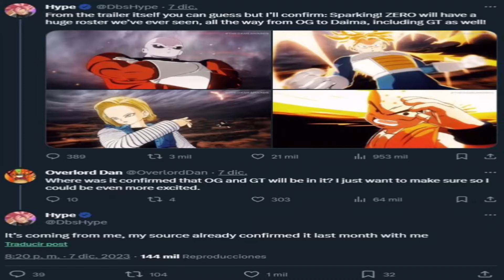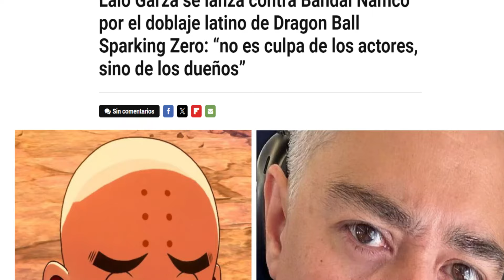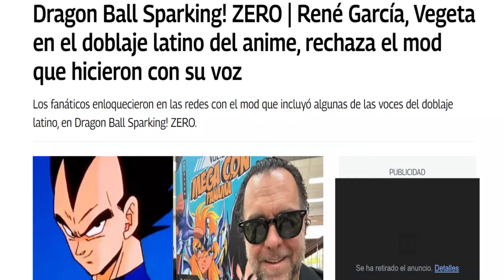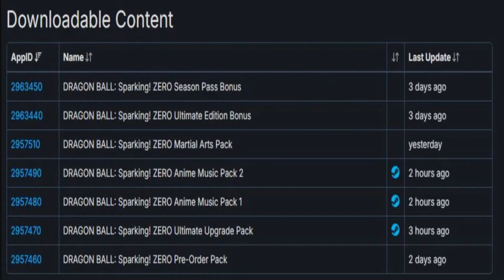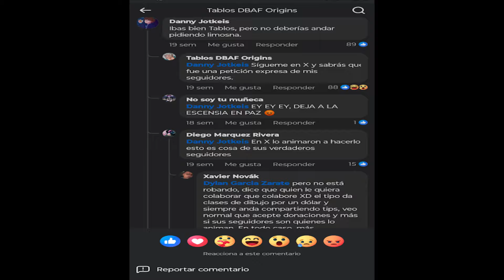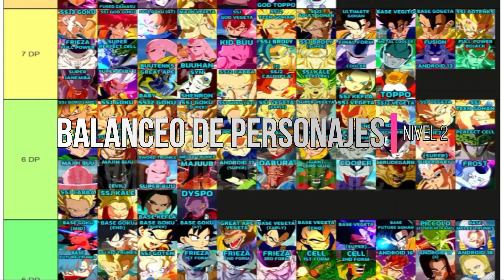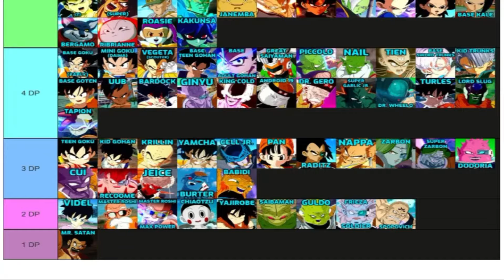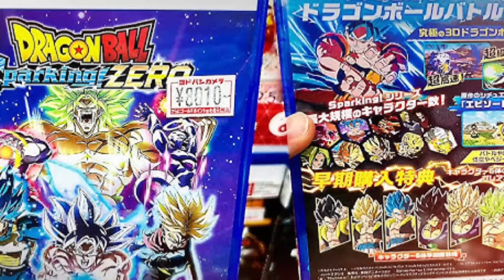EL ICEBERG DE FILTRACIONES EASTER EGGS CURIOSIDADES Y MISTERIOS DE DRAGON BALL SPARKING ZERO